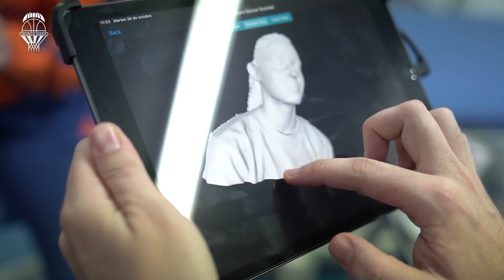Podoactiva, acompañando al club una temporada más